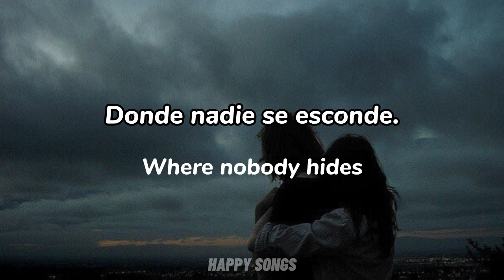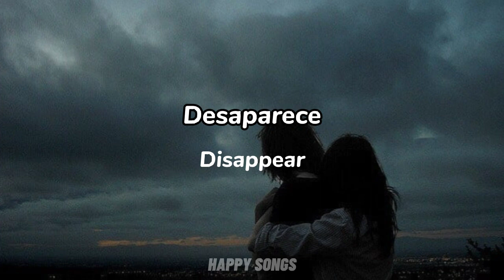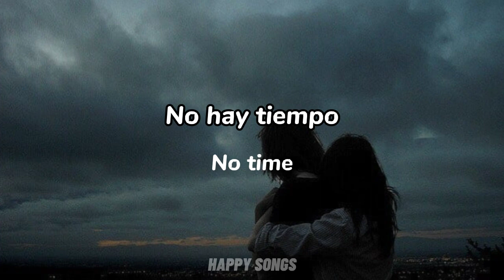M83 - Wait (Letra - Lyrics)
M83 - Wait

Artista: M83
Álbum: Hurry Up, We're Dreaming
Fecha de lanzamiento: 2011
Géneros: Alternativa/independiente, Electropop

LETRA

Send your dreams where nobody hides
Give your tears to the tide
No time
No time
There's no end, there is no goodbye
Disappear with the night
No time
No time
No time
No time
No time

ESCUCHAR